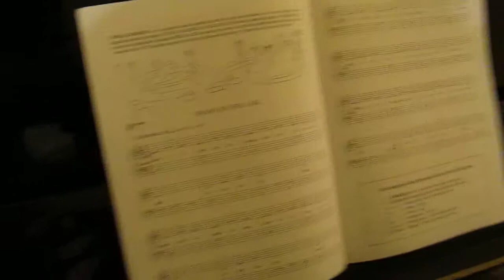Little Piano Princess plays "Swan on the Lake" (1-12-2015)